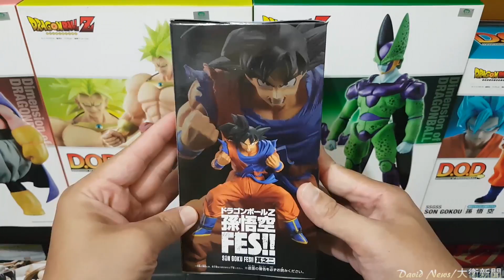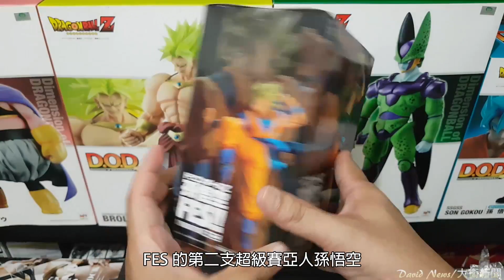七龍珠超 孫悟空 FES 其之二 孫悟空、超級賽亞人孫悟空 這次真的覺得踩到雷了！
第二彈竟然其中一支跟上一代一模一樣卻只有改色
另外出就算了，竟然出在下一代上面 無言
且普通悟空的質感真是差！
第一次買到那麼失望的景品